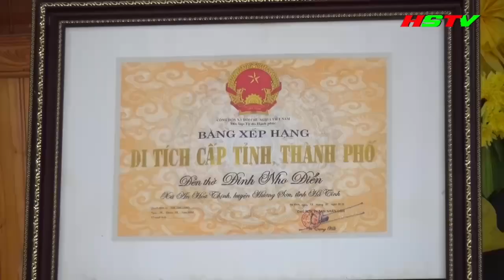xa an hoa don nhan bang xep hang van hoa cap tinh den tho dinh nho dien